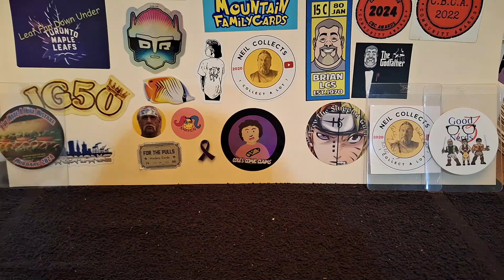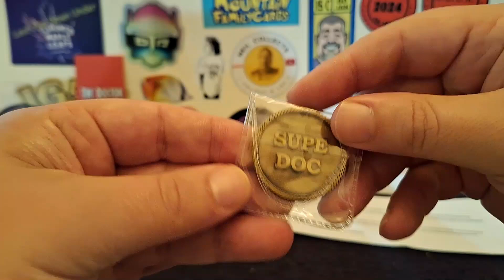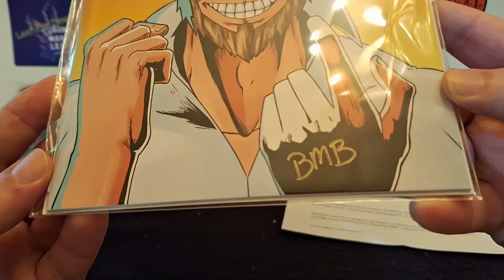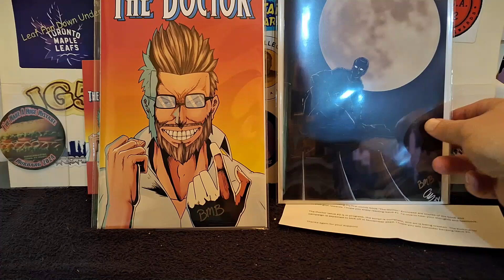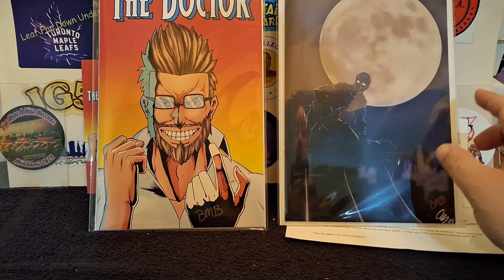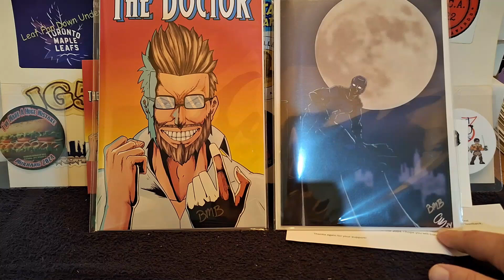Comic Community Created Comic (C)Book & Giveaway Announcement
The Doctor has arrived (yeah I know everyone else already did it) courtesy of @BrianLCS and then later, my 500 Sub Giveaway Announcement. Basically all you have to do is comment on this video and on Sunday, August 11th, I'll reveal the winner.